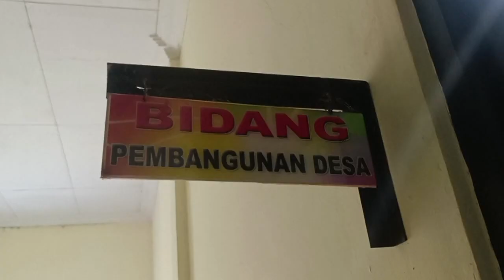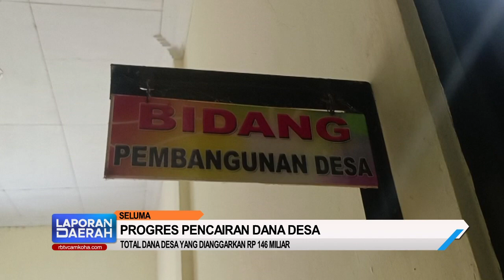Dinas PMD Ingatkan Pencairan Dana Desa Tahap II Terakhir di Bulan September